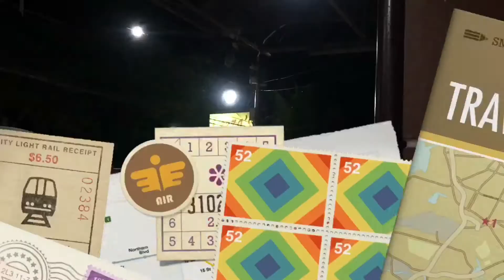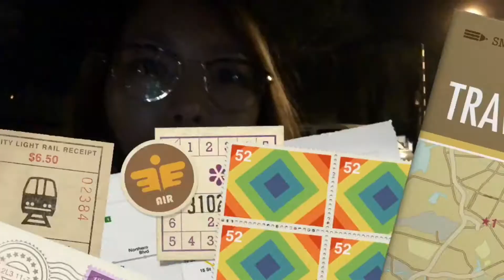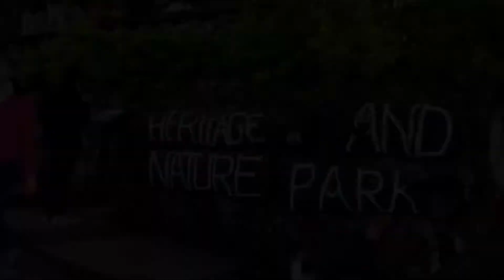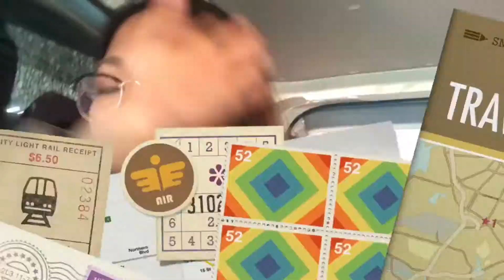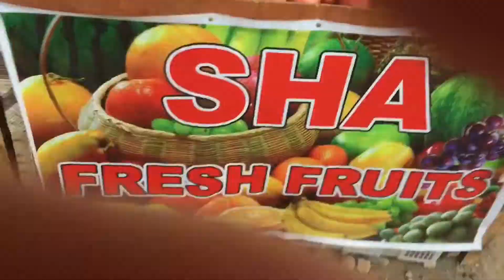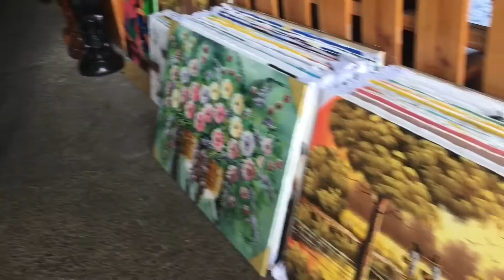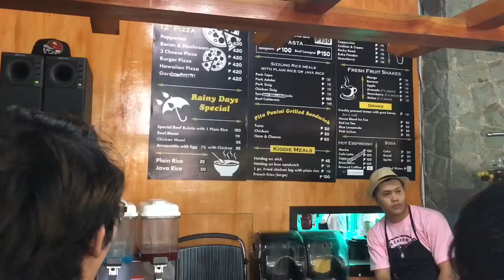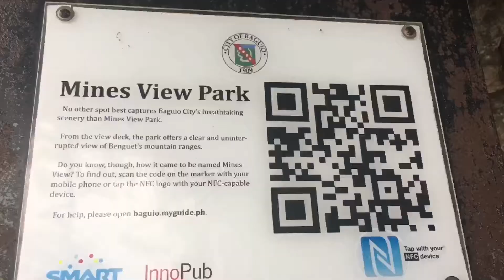Baguio City On A Budget 🍓 | 899 Pesos All in Day Tour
Me and my Vlog Squad Roch, Louisity, Megz V and ShineJeanny decided to book a trip to Baguio for one day since most of us have children to take care of so we booked a day tour in SBG Travel and Tours- not sponsored but Im just amused how cheap the price of the tour was and how the facilitator and owner treated us nicely. Anyways, the only downside is that Kennon Road trip really made me nervous and dizzy...I hope you enjoy! 😄

LET'S GET CLOSER!

Credits;
Outro card courtesy of Oomph TV